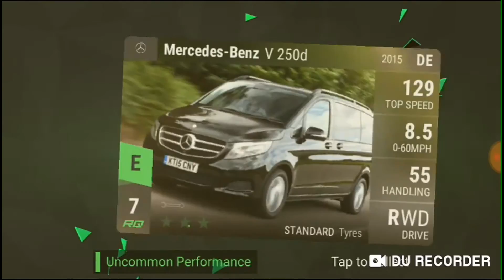[Luke Hsien ]Smart Fortwo EV |P1| Top Drives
2019/03/09  PM:10:00
看看可以得到幾台
how much I can get?